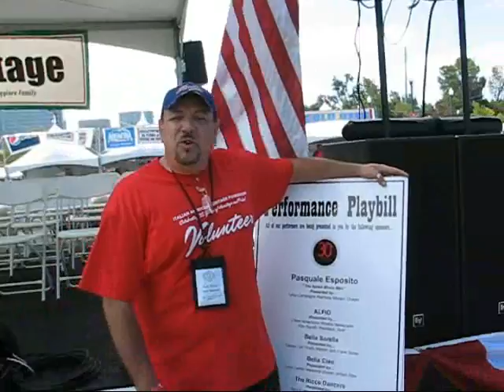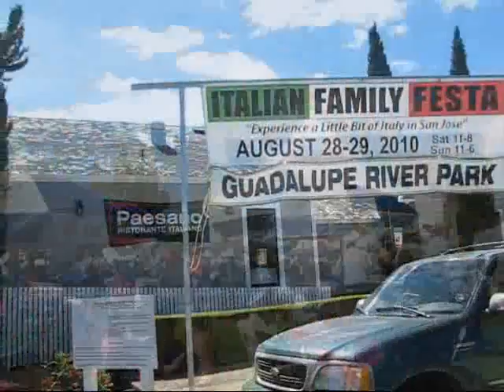IAHFesta2010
Day One of San Jose's Italian Festa-30 Year Celebration.